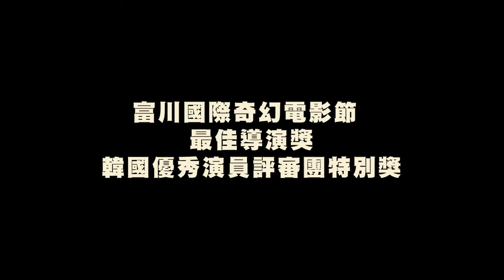【獵屍姊妹淘 】 / Zombie Crush in Heyri Trailer 韓國優秀演員獎評審團特別獎。 《海岸線恰恰恰》孔敏貞x《衣袖紅鑲邊》李敏芝x《怪奇大厦》朴素珍。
南韓繼【咒術屍戰】【殭屍校園】後，又一創新獵屍題材作品，【海岸村恰恰恰】孔敏貞、【衣袖紅鑲邊】李敏芝、女團Girl's Day隊長朴素珍粉紅兵團全力來襲，女力爆發粉碎殭屍！當殭屍病毒在寧靜安詳的坡州海利藝術村大爆發，三位姊妹淘當機立斷，決定死守最後一片淨土。在另一位菜鳥YouTuber與咖啡工廠CEO的擾亂兼協助下，她們會想出什麼爆笑又機智的妙招呢？

2022/5/20 OTT全面上架 【獵屍姊妹淘】
▪️我正在使用 MOD 收看獵屍姊妹淘
韓國優秀演員獎評審團特別獎。
《海岸線恰恰恰》孔敏貞x《衣袖紅鑲邊》李敏芝x《怪奇大厦》朴素珍。
粉紅兵團全力來襲｜粉碎殭屍不遺餘力。
三個好友姊妹淘，在菜鳥YouTuber與咖啡工廠CEO的擾亂兼協助下，死守坡州的海伊藝術村，不讓村裡爆發的殭屍危機，越雷池一步。